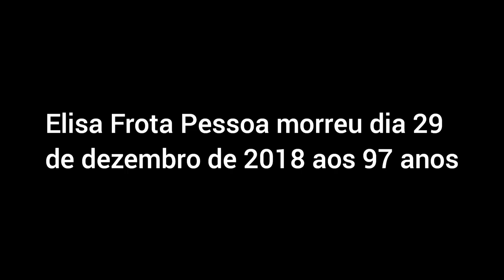entrevista com Elis Regina e Elisa Frota Pessoa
é tudo encenação (óbvio)

bye bye